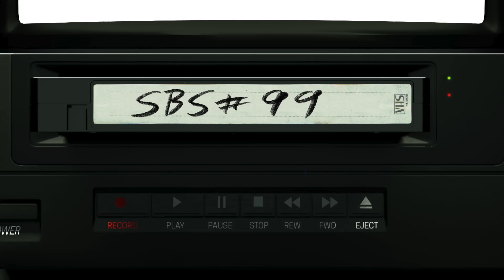Sträter Bender Streberg - Der Podcast: Folge 99 - powered by CyberGhost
powered by CyberGhostVPN: Folge diesem Link, um dir unser spezielles Angebot zu sichern

Da unser lieber Torsten mit einer akuten Stimmbandentzündung danieder liegt, bestreiten Gerry und Hennes den aktuellen Podcast ausnahmsweise alleine zu zweit. Aber auch dieses Mal haben wir viel gesehen und viel zu erzählen. Wir reden darüber in welchem Genre NOPE, der neue Film von Jordan Peele, eigentlich zu verorten ist, warum PREY ein würdiges PREDATOR-Fortsetzungs-Prequel ist, ob SANDMAN die kongeniale Comic-Verfilmung ist, die wir erwartet haben und ob Filme wie BULLET TRAIN und DAY SHIFT letztendlich wirklich nötig sind. Und selbstverständlich reden wir über DAS Finale, die letzte Folge von BETTER CALL SAUL.  Euch viel Spass und Torsten gute Besserung. SCHLABUNSEN!